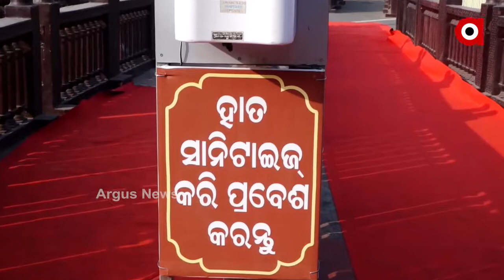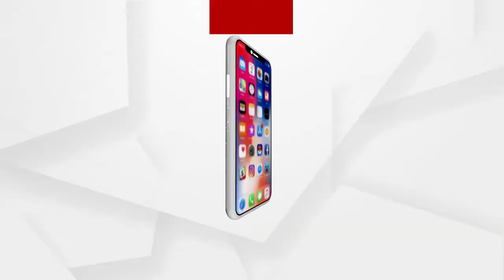No Covid report required for entry into jagannath temple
Yesterday, 5,000 Puri residents, including about 50,000 out-of-state visitors, approached the throne to see the Lord.
ଗତକାଲି ପ୍ରାୟ 50 ହଜାର ବାହାର ଦର୍ଶନାର୍ଥୀଙ୍କ ସମେତ 5ହଜାର ପୁରୀବାସୀ ରତ୍ନସିଂହାସନ ଉପରେ ମହାପ୍ରଭୁଙ୍କୁ ଦର୍ଶନ କରି ସାନିଧ୍ୟ ପ୍ରାପ୍ତ ହୋଇଛନ୍ତି .